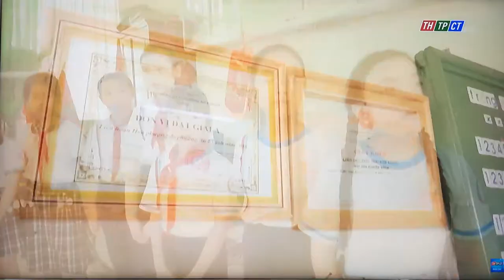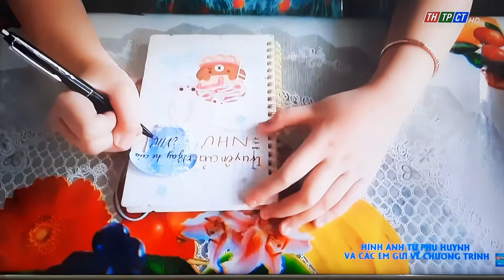Chuyện về trẻ em - CT Búp trên cành 23/10/2021 - Đài THTPCT - Kỷ niệm mùa hè của Như 😘